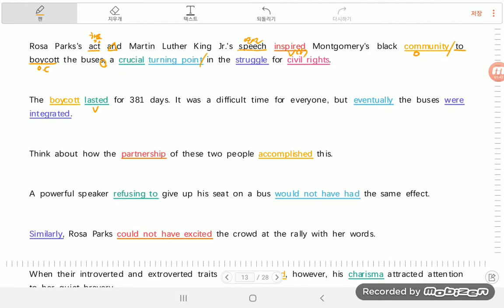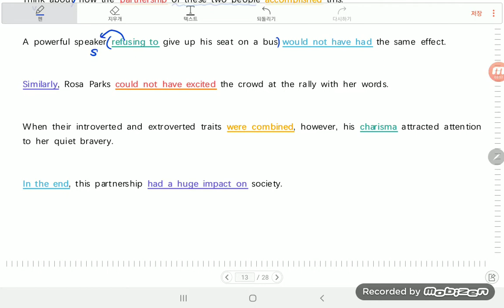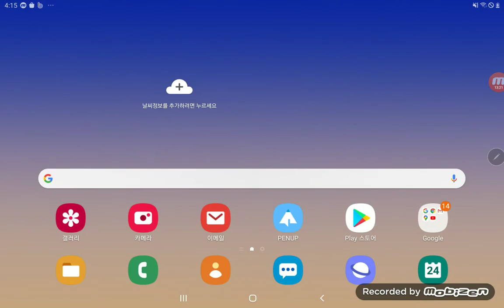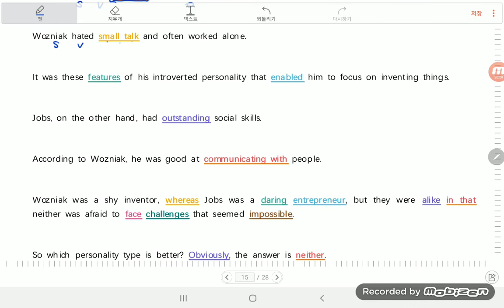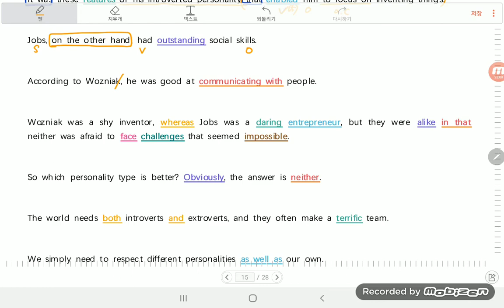2020년 고2 영어1 능률(김) 2과 -2